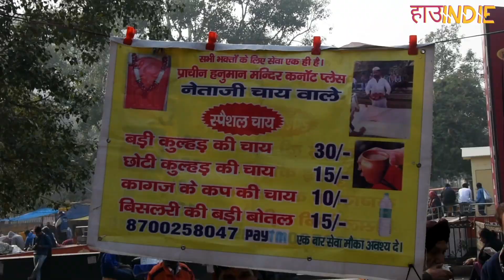Menu Mai Kya Hai | CP में सस्ते में कहां भर सकते हैं पेट | Food Vlog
In this video, we are going to eat at Shankar market, chole chawal in Connaught place Delhi, and hanuman mandir's Kaku Kachori Wala and Kulhad Chai with Bun Maska.

HowIndie is a web channel intended to promote the different aspects of society and entertain at the same time. We focus on everything, you name it, we cover it, let it be political, current affairs, food, lifestyle, travel, social issues, and so on. The purpose of HowIndie channel is to ask you a question "How Independent Are You" or to show the society way towards their Independence.

How Indie भारत का सर्वश्रेष्ठ डिजिटल न्‍यूज चैनल है । How Indie न्‍यूज चैनल राजनीति, मनोरंजन, बॉलीवुड, ट्रैवल और फूड जैसे समाचारों को शामिल करता है।

♥ VLOGGING GEAR ♥
▸ Canon 80D
▸ Moza Air Gimbal
▸ 35mm Prime Lens
▸ 18-400mm Zoom Lens
▸ Manfrotto Monopod